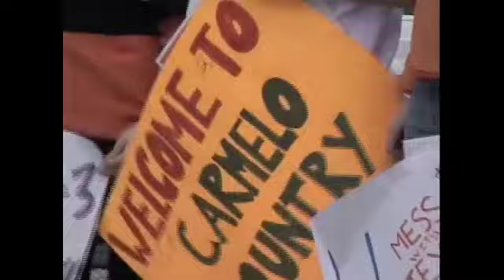Syracuse Basketball Lacks Identity for 2009-2010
Package put together for the CitrusTV Men's Basketball Preview show about the identity of the team after the losses of Jonny Flynn, Eric Devendorf and Paul Harris.